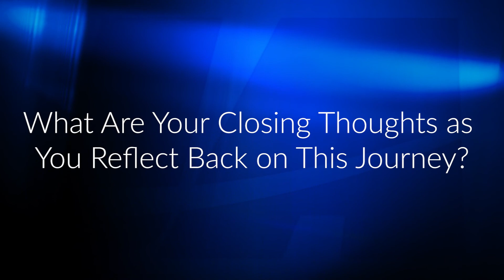Blue Origin Apprentice Talks Manufacturing Academy & Apprenticeship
Nyck Davis spent his afternoons measuring objects around his house. The COVID-19 pandemic forced Nyck to reimagine himself, not as a former automotive technician at Mercedes Benz, but as a future employee of Blue Origin.

Nyck’s fortune was waiting to be told. He heard about the Manufacturing Academy from a friend who recently graduated from AJAC’s pre-apprenticeship program. He encouraged him to apply since he needed a new direction—a new skillset—that could attract some of the top aerospace companies in the state.

“I knew you could always make some crazy things being a machinist. It blows my mind knowing how much work goes into machining. You have to study the blueprints, do all the math, figure out how to set-up the machine and what cutters to use,” Davis said.

The Manufacturing Academy provided Nyck with a creative outlet to hone his skills and understand how things are made from raw materials.

Troy Ironmonger, AJAC’s Manufacturing Academy instructor worked with Nyck and his peers to prepare them for a career in advanced manufacturing, “Nyck’s drive to become a machinist was evident from the first day. He was able to build on the skills he learned in his high school shop class, as an automotive technician, and apply those to our class,” Ironmonger said.

As the Manufacturing Academy program came to a close, Nyck began his employment search, looking for companies that could elevate his foundational machining knowledge.

His sights were set on one company—Blue Origin. “I applied to eight or nine different positions and eventually landed on apprentice machinist. Luckily, it was announced the last week of class that Blue Origin is now a sponsor of the AJAC program,” Davis said. “Timing wise, I got extremely lucky and I ended up landing the apprentice machinist job.”

Six weeks after becoming a full-time employee at Blue Origin, Nyck was ready to begin his career as an AJAC machinist apprentice. His first two quarters covered engineering drawings and shop algebra, two concepts Nyck became familiar with in the Manufacturing Academy. Now in his third quarter, Nyck is learning the theory behind precision machining, including manual machining, tolerances, speeds and feeds, and parts finishing.

Looking back on his journey from becoming unemployed, to landing his dream job, Nyck is humbled by those who gave their time to grow his craft, “I am super excited to be a part of this program. I keep saying it and I’ll never stop saying it, I will never have the job I have now without the AJAC program. If you’re thinking about getting into the AJAC apprenticeship, I would say do it! It’s completely worth it. If you have what you want to do in mind and you work hard to get there, you will not regret it!”